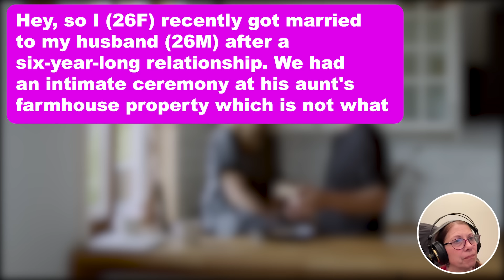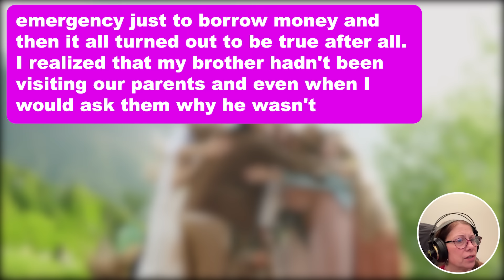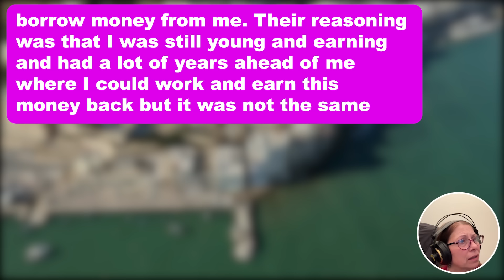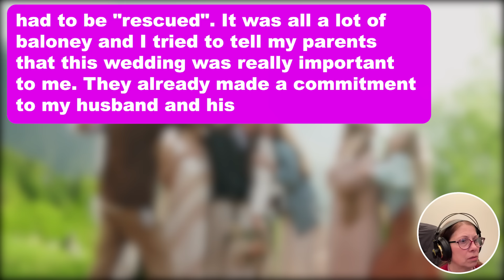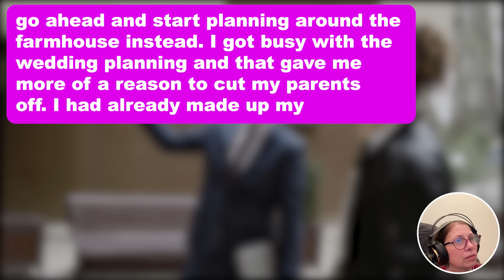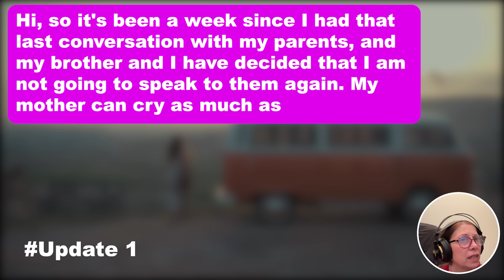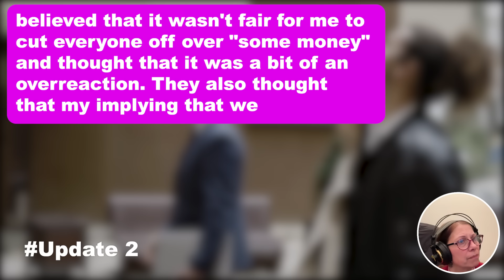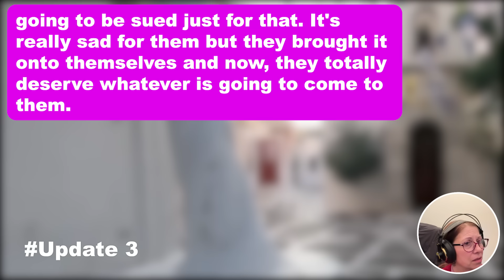3 UPDATES: Parents Asked me For Money For a 'Medical Emergency' 1 Month Before my Wedding Which I...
3 UPDATES: Parents Asked me For Money For a 'Medical Emergency' 1 Month Before my Wedding Which I Was Saving For my Wedding Since 5 Years. Few Days Later I Find Out They Used That Money to Fund my Brother's Luxurious Honeymoon. Now They're Mad That I Got Married in Private w/o Telling Them or my Brother

Hey, so I (26F) recently got married to my husband (26M) after a six-year-long relationship. We had an intimate ceremony at his aunt's farmhouse property which is not what we had in mind initially at all. I had actually wanted to get married on the beach because that's where some of our happiest memories are. My husband and I are both water babies and would make a trip to the beach at least once a month to unwind and let loose. So it's a special place for us and I have even started looking for hotels where we could all stay. Like literally any other bride on this planet, I wanted my wedding to be special and I had even been saving money to have a huge celebration for the last five years. I work in advertising and I get paid decently but my husband and I used to live modestly and tried our best to save money for the future. We had been planning to book one of the best hotels with a sea-facing view so our guests could really have a fantastic time and it was meant to be a luxurious experience. But we had to change our plans and scale down considerably because my parents decided to borrow money from me a couple of months ago and I couldn't bring myself to decline. Some context here, my brother (24M) also got married a couple of months ago but it had been sudden for him and they didn't plan much. He had been with his wife for about two years and he had proposed to her just a month before they got married. It was a really small ceremony with just family and a few friends but I was happy for him since it was their wedding, their choice. But a few weeks after the wedding, my mother reached out to me and asked to borrow $15k. She told me that my father had fallen ill all of a sudden and said that it was probably his diabetes that was acting up again but she couldn't bear all the medical expenses by herself and she needed me to help her.